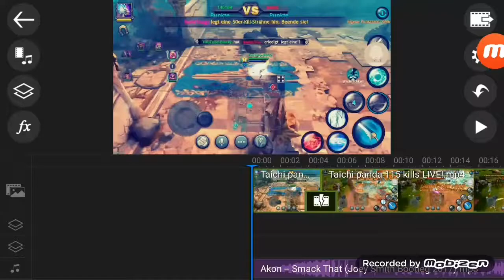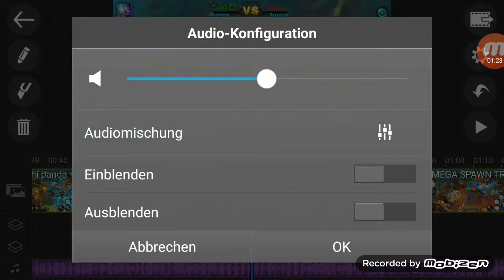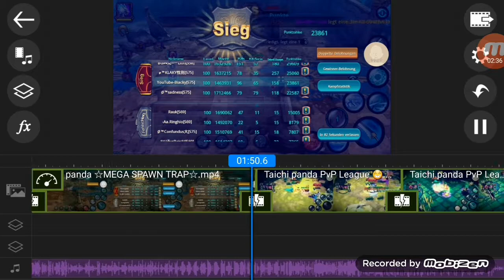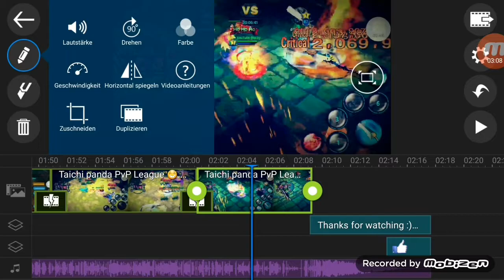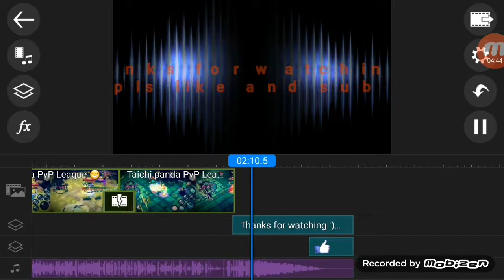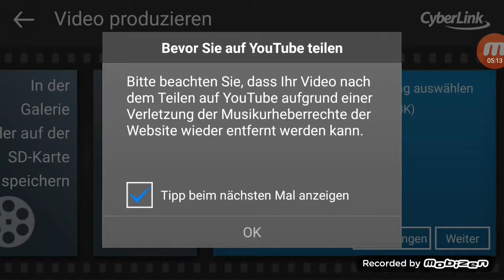My video creator (PowerDirector)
*Mein Handy

*Mein Computer

*Mein Headset

*Meine Konsole